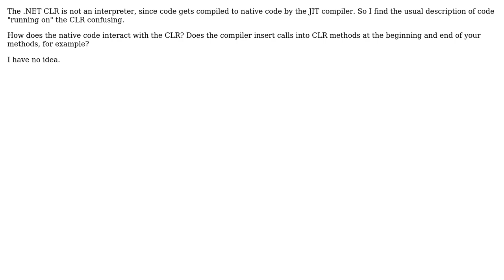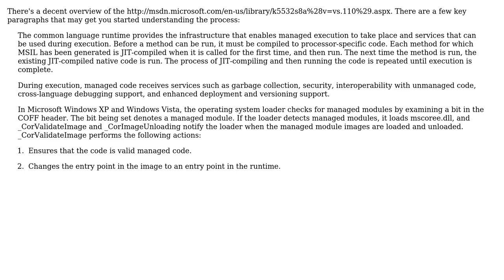Software Engineering: What does it mean when code "runs on" the .NET CLR?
With thanks & praise to God, and with thanks to the many people who have made this project possible! | Content (except music & images) licensed under CC BY-SA | Music | Images & others | With thanks to user willem user Eric King and the Stack Exchange Network Trademarks are property of their respective owners. You are responsible for your own actions.